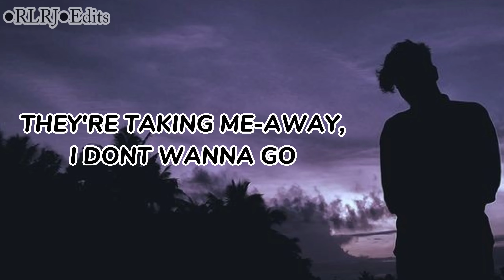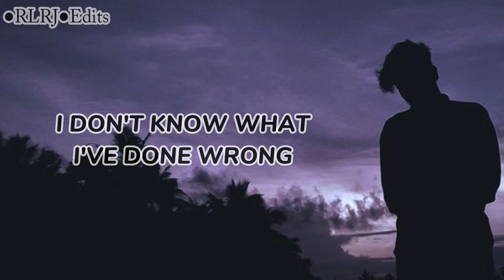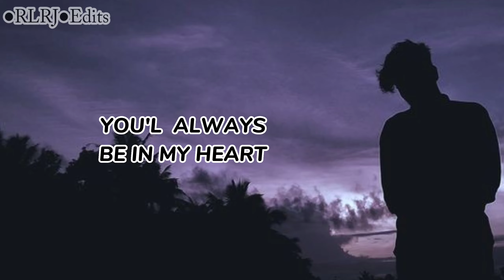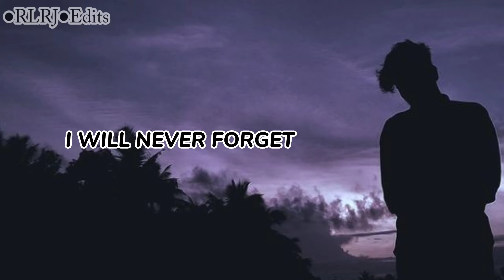Mahir zain srebrenica lyrics video srebrenica lyrics video